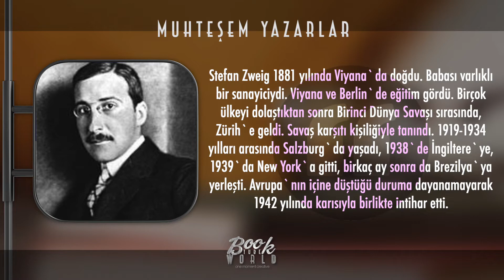muhteşem yazarlar Stefan Zweig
Stefan Zweig (28 Kasım 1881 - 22 Şubat 1942), Avusturya-Macaristanlı roman, oyun, biyografi yazarı ve gazeteciydi. 1920'ler ile 1930'lar arasında edebiyat kariyerinin zirvesinde olmuş Zweig, dönemin dünyasının en çok tercüme edilen ve en popüler yazarlarından biriydi.[1]

1920'li ve 1930'lu yıllarda Alman dilinin en çok okunan yazarları arasında sayılan Zweig'in eserleri, dünya çapında dönemin en çok okunan kitapları arasına girdi, elliyi aşkın dile tercüme edildi. 1933'te diğer Yahudi yazarlara da yapıldığı gibi eserleri, Naziler tarafından yakıldı. Bu olaydan sonra ülkesini terk eden Zweig, 1941'de Brezilya'ya yerleştikten sonra 22 Şubat 1942'de karısı Lotte Altmann ile birlikte intihar etti.

Oldukça çalışkan bir yazar olan Zweig'in düzyazı çalışmaları ve roman benzeri biyografileri (Joseph Fouché, Marie Antoinette) hâlâ türünün önemli örnekleri arasında kabul edilir. Zweig'ın eserleri arasında özellikle psikolojik tahliller içeren hikaye ve romanlar ile tarihî kişiliklerin hayat hikayeleri ağırlık taşır. Freud ve psikolojiye olan ilgisi onu bu alana yöneltti. Başta "Üç Büyük Usta: Balzac, Dickens, Dostoyevski" olmak üzere, Ferdinand Magellan, Lev Tolstoy, Fyodor Dostoyevsky, Napoléon Bonaparte, Georg Friedrich Händel, Joseph Fouché'den Marie Antoinette'e kadar tarihî şahsiyetlerin hayatları ve rûh hâlleri, son derece öznel olarak kişiselleştirilmiş öykülerle betimlenmiştir.